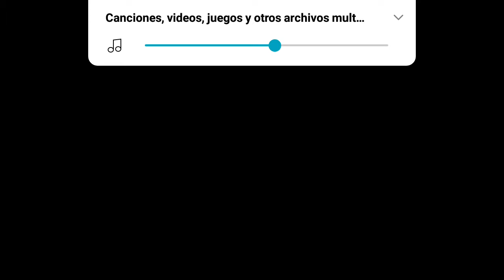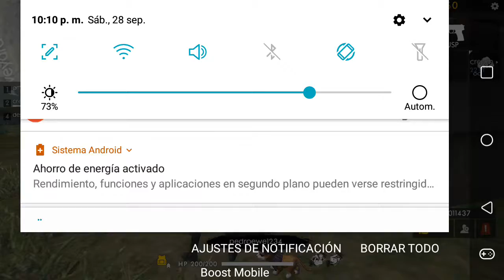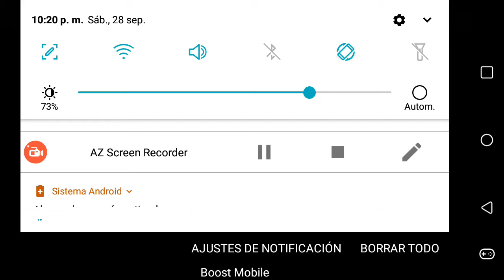Cómo los mataron